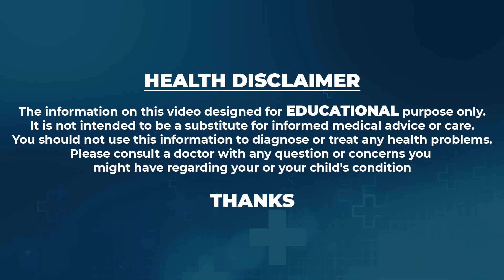Constipation | How To Get Rid Of Constipation | Constipation Relief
Watch ► ► Constipation | How To Get Rid Of Constipation | Constipation Relief | healthtips | @naturecurefit